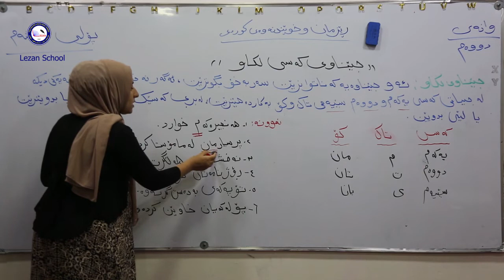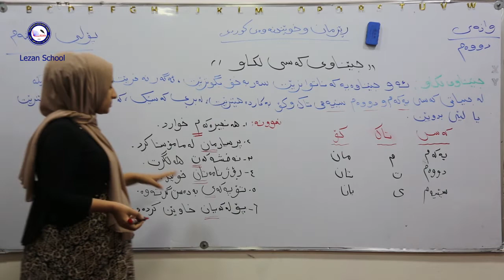Lezan English Private School